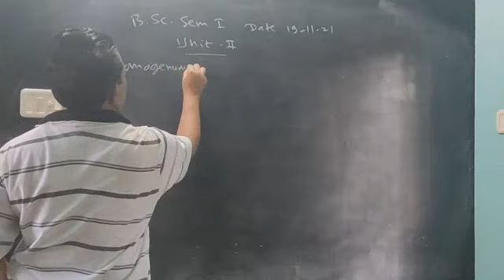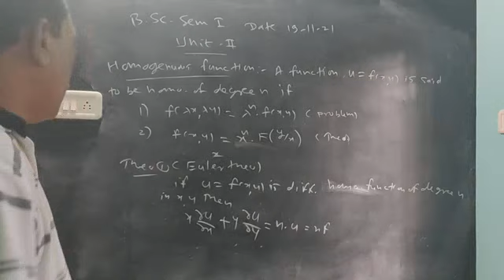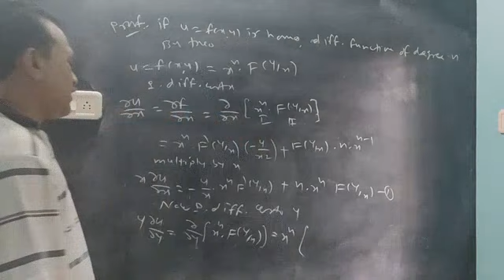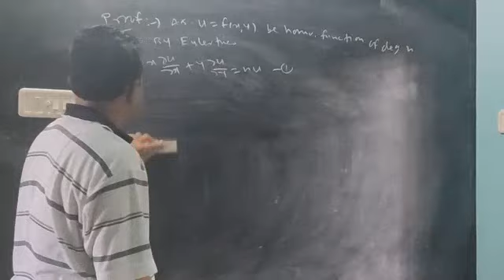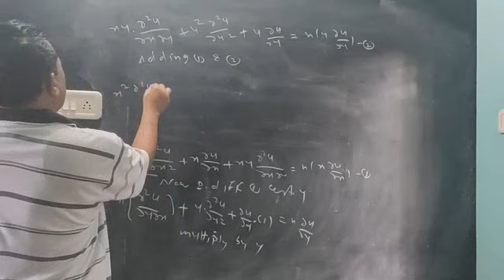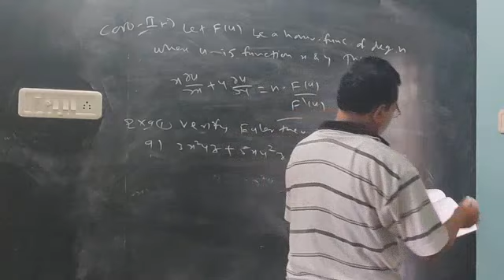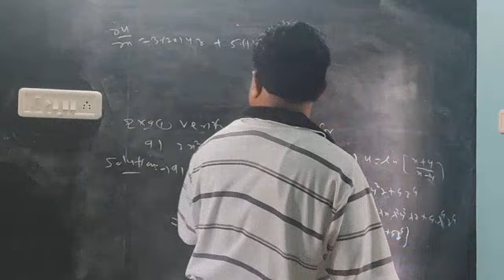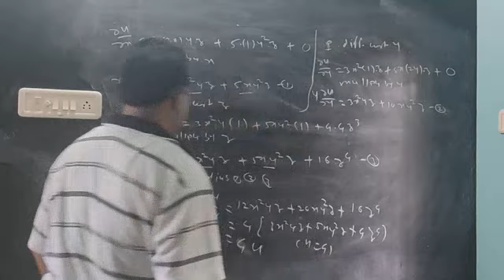B.Sc.Sem l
Hom.fun.And Euler's thro